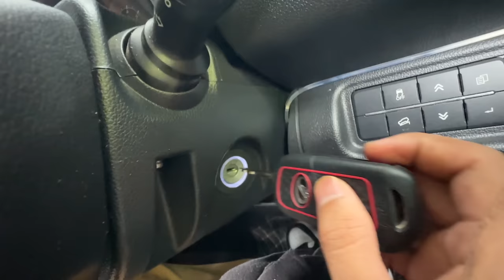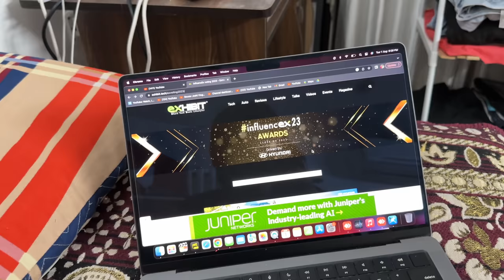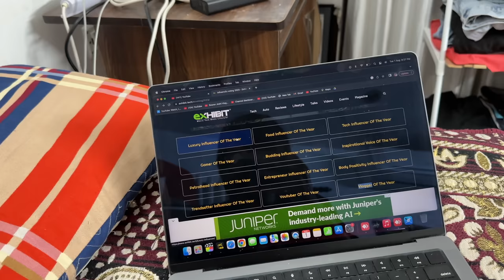Iphone Tut Gaya 😭 River Mein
hit likes.

lots of  ❤️